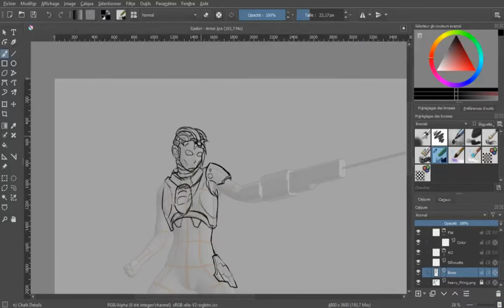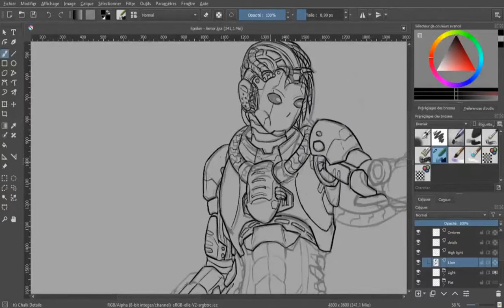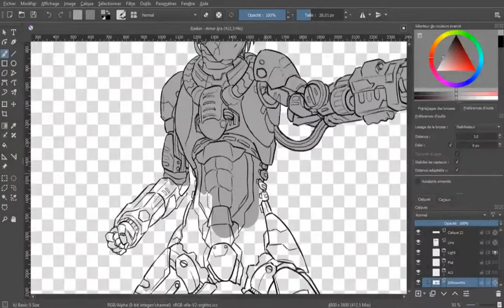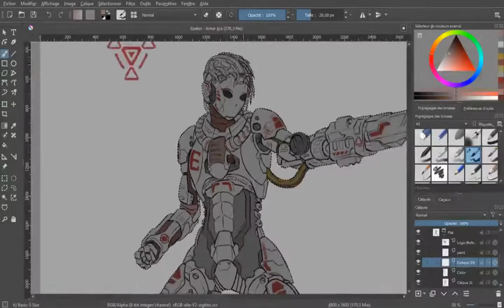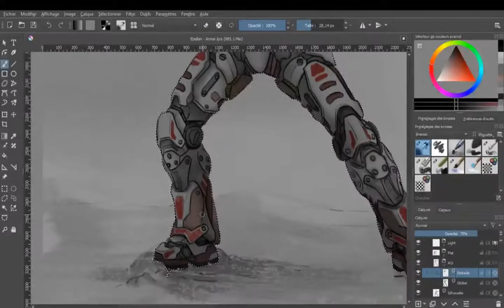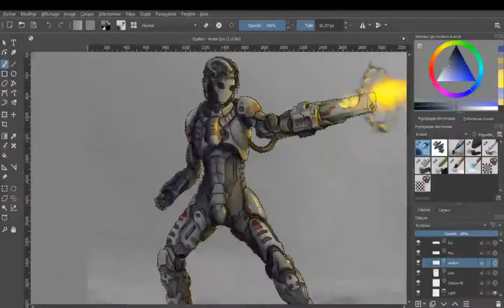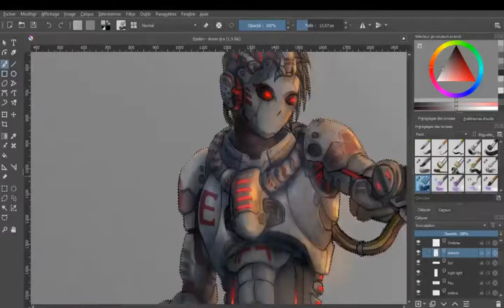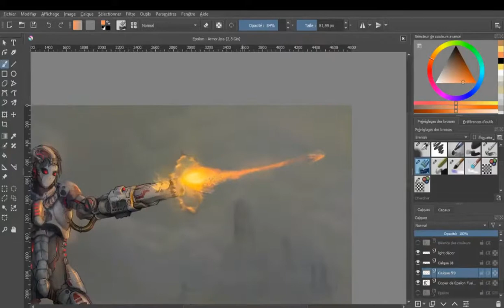Digital Painting | Epsilon on the field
Musiques:
Retroxx - Antagonist
Retroxx - Face your demons
North Exit - Voice of the Night